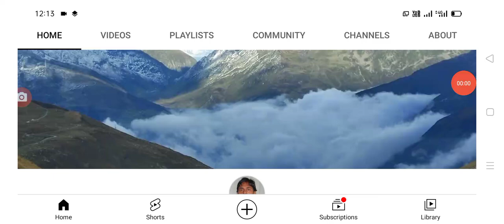ఉద్యోగుల జీతాల పెన్షనర్లల పెన్షన్ లపై మరో షాక్ employees salaries latest update today.